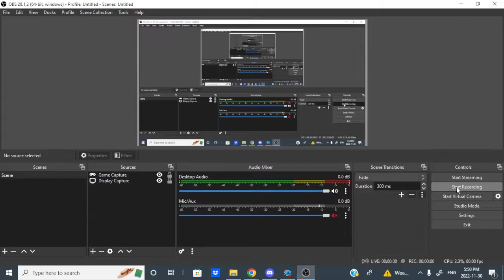double icon test (and obs sound test)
testing double icons so i won't make a seperate icon with usa and canada together. also the headphones really fix the audio issue with OBS.

the script is from falling flakes (vs flaky remake) because the original one was deleted because psych engine's discussions has been discontinued